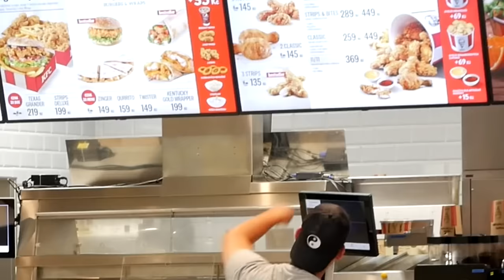DEMENT V OBCHOĎÁKU PRANK!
Představuju vám bráchu Pepu.

Jestli chceš další díl, nezapomeň na PALEC HORE!
Díky všem za support! 🖤